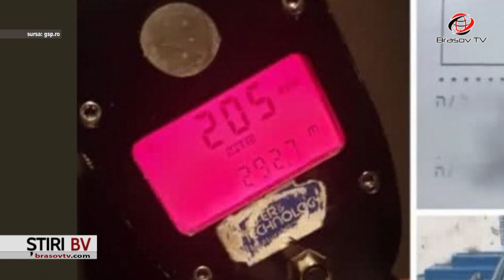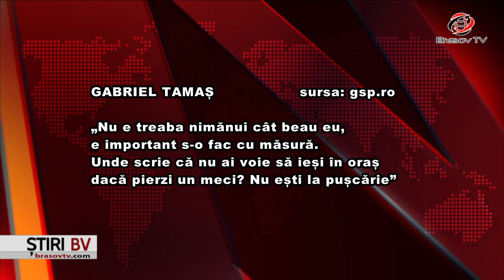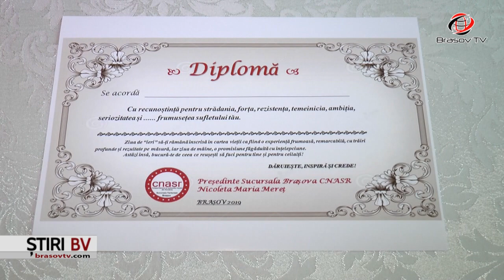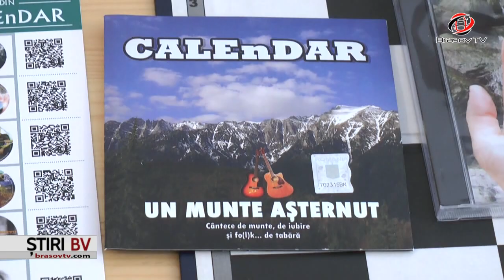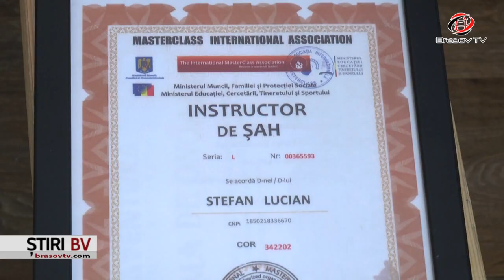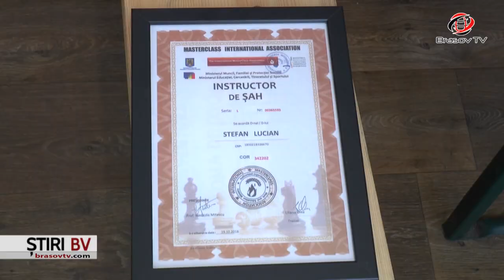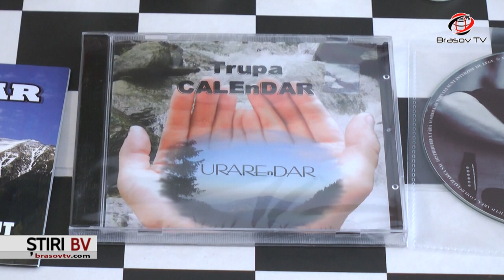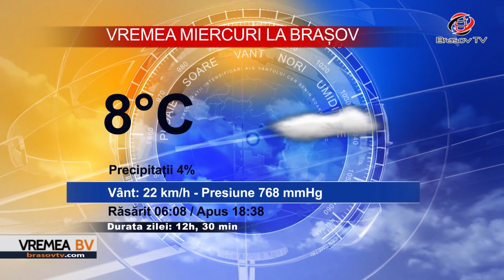Ştiri BraşovTV 26.03.2019